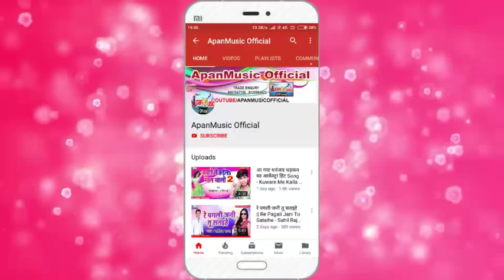अयोध्या के ऊपर सबसे हिट गाना || मोदी को जिताएंगे 3 || राजन बेदर्दी || Modi Ko Jitayenge 3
Singer :- Rajan_Bedardi

Lyrics :-